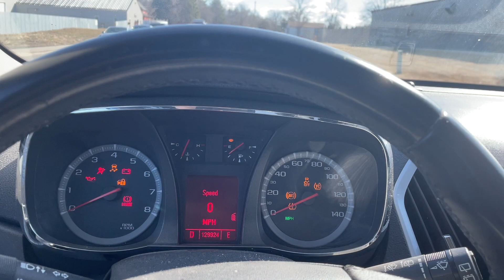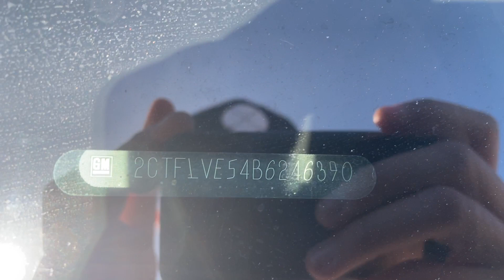Virtual Test Drive 2011 GMC TERRAIN SLT-1 2CTFLVE54B6246390 Twin Cities Auctions